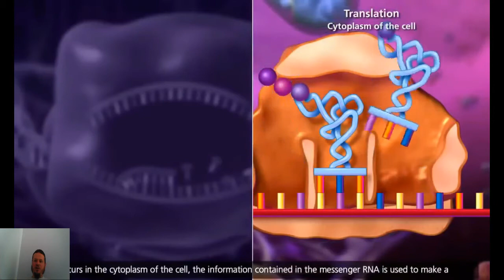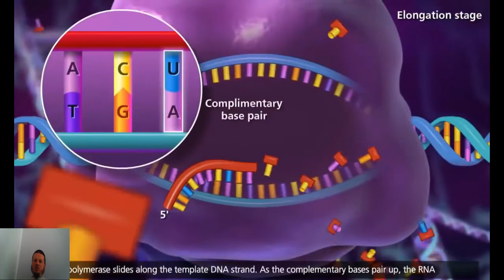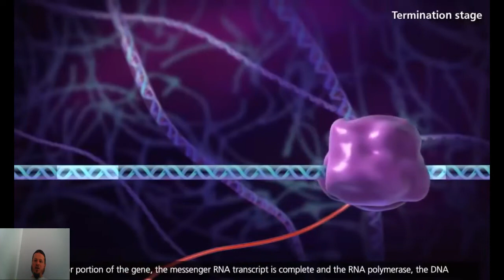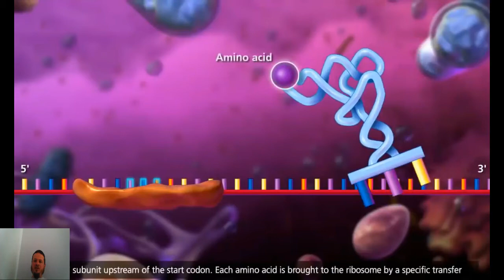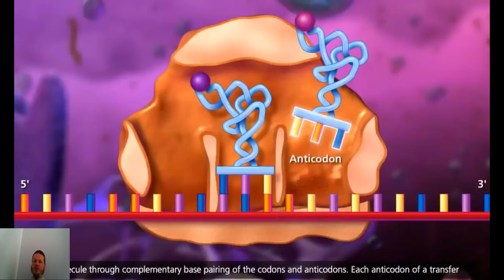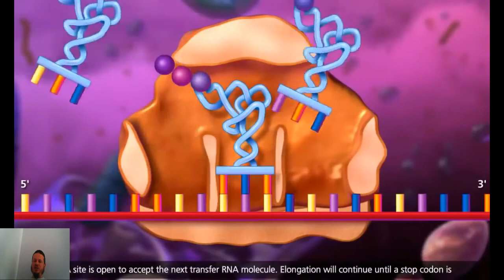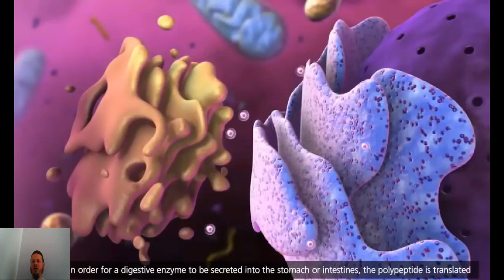Biosinteza e proteinave 3 D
Transkriptimi + Translatimi=Biosinteza e proteinave